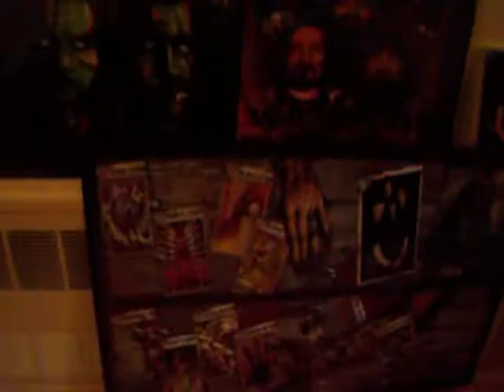Hanging The Behind The Blue Door Gallery's first exhibit.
Tim No 37 and Joseph Hernandez aka Joey James help hang The Behind The Blue Door Gallery's first exhibit.